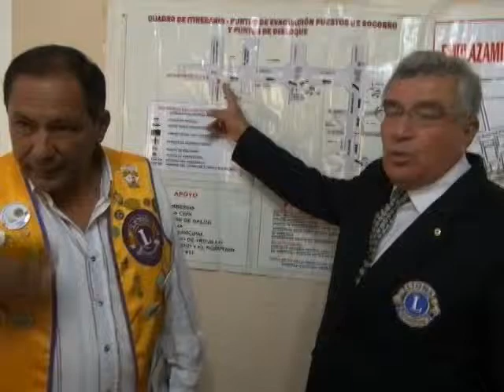Dos mil agentes custodiarán Fiesta de la Primavera